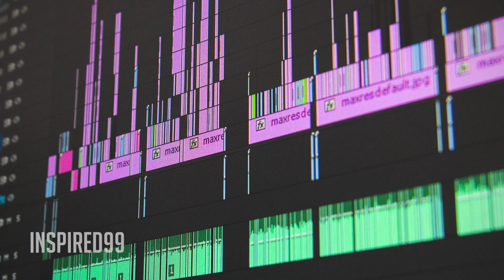Shaun Clarida 2023 Arnold Classic - Mind Blowing Transformation Ahead!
Bodybuilding legend Shaun Clarida is preparing for the 2023 Arnold Classic and the transformation is absolutely insane. From the early stages of training to the intense workout routines, this video takes you on a journey through Shaun's dedication and unwavering commitment to his craft.

Watch as Shaun pushes his limits and trains harder than ever before, fueling his body with the right nutrients and using cutting-edge techniques to build the perfect physique. With his sights set on the 2023 Arnold Classic, Shaun is leaving no stone unturned in his pursuit of glory.

The progress that Shaun has made so far is truly breathtaking, and it's clear that he is on the path to greatness. Whether you're a fan of bodybuilding, fitness, or simply want to be inspired by someone who is driven to succeed, this video is a must-see. So sit back, grab some popcorn, and enjoy the ride as we follow Shaun Clarida on his epic journey to the 2023 Arnold Classic.

Shaun Clarida Arnold Classic 2023 Motivation
"Shaun Clarida 2023 Arnold Prep: Mind-Blowing Transformation Ahead!"
"Bodybuilding Legend Shaun Clarida's Insane Arnold Classic Journey"
"Shaun Clarida's 2023 Arnold Classic Prep: Unbelievable Progress"
"Watch Shaun Clarida's Epic Transformation for the 2023 Arnold Classic"
"Shaun Clarida's Arnold Classic 2023 Prep: A Sight to Behold"
"The Incredible Transformation of Bodybuilder Shaun Clarida for Arnold 2023"
"Shaun Clarida's Arnold Classic 2023 Prep: Breaking All Records"
"2023 Arnold Classic: Shaun Clarida's Preparation is Beyond Words"
"Shaun Clarida's 2023 Arnold Classic Prep: Setting the Bar High"
"Shaun Clarida's Journey to the 2023 Arnold Classic: Unmatched Dedication"
"Shaun Clarida's Arnold Classic 2023 Prep: A Work of Art"
"Shaun Clarida's 2023 Arnold Classic Journey: Inspiring and Unstoppable"
"The Ultimate Arnold Classic Prep by Shaun Clarida: A Must-See"
"Shaun Clarida's Arnold Classic 2023 Journey: Pushing Limits to the Max"
"The Phenomenal 2023 Arnold Classic Preparation by Shaun Clarida"
"Shaun Clarida's Arnold Classic 2023 Prep: A Champion in the Making"
"Shaun Clarida's Unmatched 2023 Arnold Classic Preparation"
"Shaun Clarida's Arnold Classic 2023 Journey: Taking Bodybuilding to New Heights"
"2023 Arnold Classic: Shaun Clarida's Preparation is Beyond Belief"
"Shaun Clarida's Arnold Classic 2023 Journey: A Triumph of Dedication and Skill".